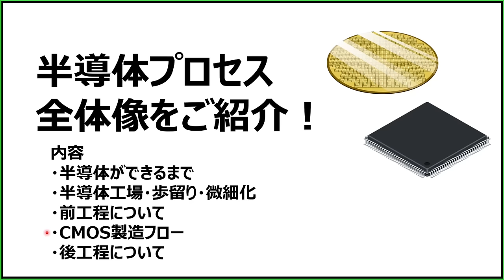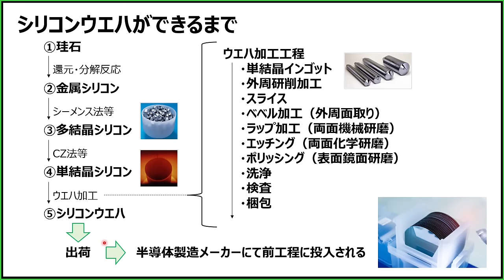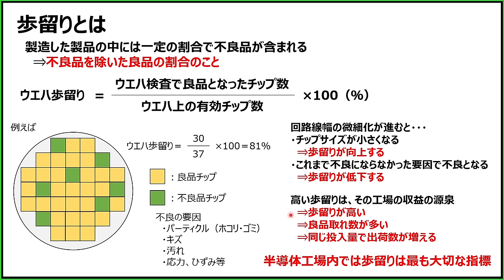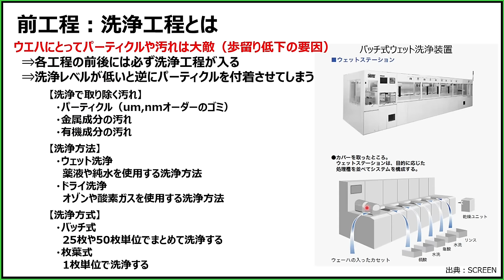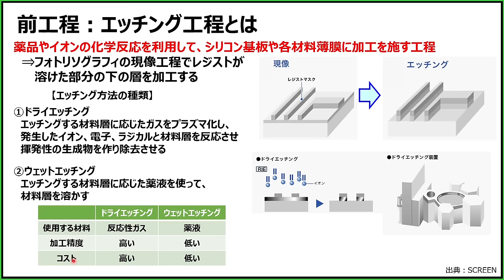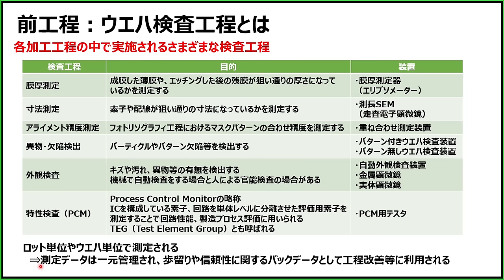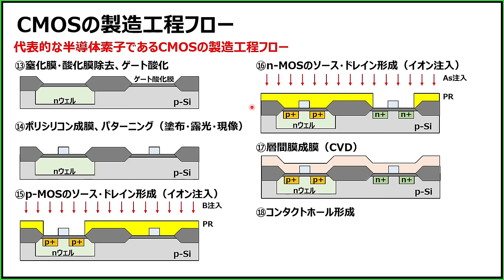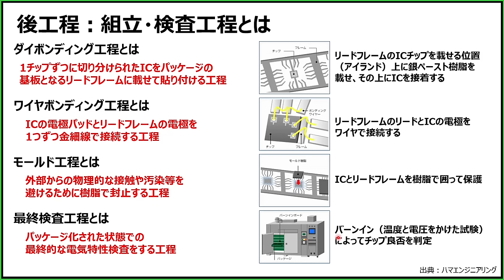【徹底解説！】誰でもわかる、半導体ができるまでの製造工程すべて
半導体は現代生活に欠かせないものです。ここ数年で半導体の重要度の認識が広がりニュースや新聞などで取り上げられることも増えています。
そんな半導体ですが、製造工程は非常に複雑です。半導体を製造する工場はクリーンルームになっており、チリやホコリが大敵のため工場見学は通常できません。
半導体どのようにしてできるのかの工程について誰にでもわかるように解説します。

半導体業界についてブログでも発信しています。